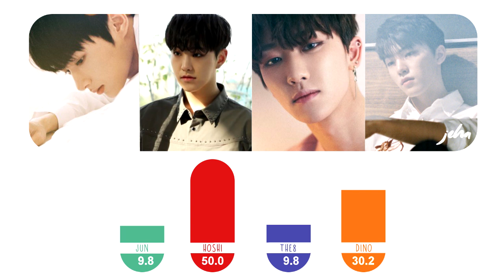SEVENTEEN - Swimming Fool | Line Distribution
performance unit always has great songs and tbh the whole album is pretty up my alley